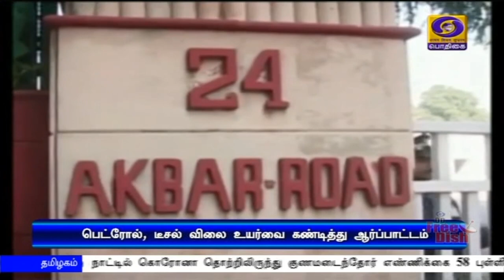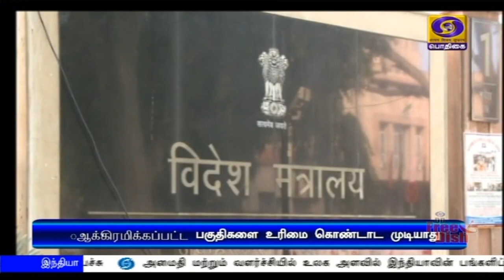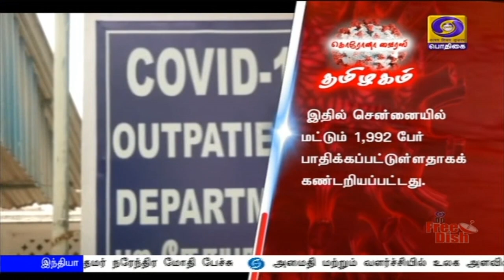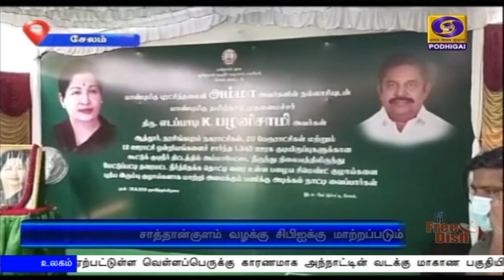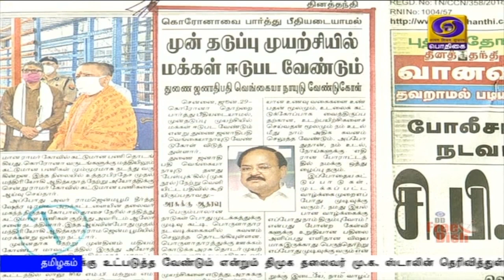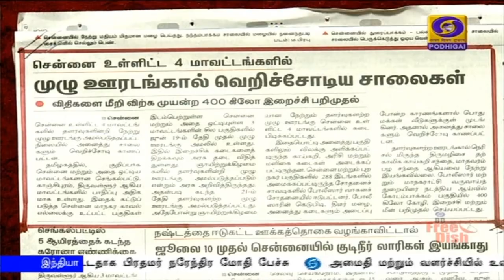பொதிகை காலை 8.00 மணி செய்திகள் [29.06.2020]PodhigaiTamilNews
உள்நாட்டில் உற்பத்தியாகும் பொருட்களையே வாங்க வேண்டும் என்ற மனப்பான்மை மக்களிடையே அதிகரிக்க வேண்டும் - பிரதமர் நரேந்திர மோதி.

இந்திய எல்லையை ஆக்கிரமிக்க முயன்றவர்களுக்கு சரியான பாடம் புகட்டுப்பட்டதாக பிரதமர் நரேந்திர மோதி பேச்சு.
*** அமைதி மற்றும் வளர்ச்சியில் உலக அளவில் இந்தியாவின் பங்களிப்பு அதிகரித்து வருவதாகவும் விளக்கம்.

கொரோனா தொற்று, எல்லை மோதல் ஆகிய இரண்டு பிரச்சினைகளிலும் இந்தியா நிச்சயம் வெற்றி பெறும் - உள்துறை அமைச்சர் அமித்ஷா.